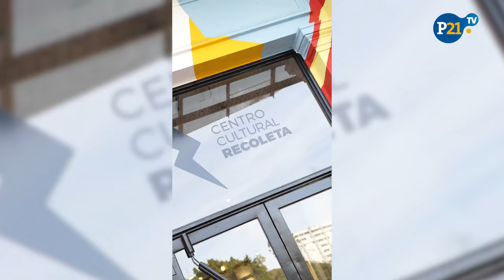Concurso 🇦🇷✈️ ¡Mami, nos vamos a Buenos Aires!: Así fue la premiación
Perú21 eligió los videos ganadores del concurso ¡Mami, nos vamos a Buenos Aires!.

Conversamos con Benjamín Dulanto, Gerente Comercial de JetSMART en Perú; y con María Valeria Noriega, Gerente Comercial y de Marketing de Hotel DAZZLER San Isidro.

Conocemos al ganador de dos pasajes a Arequipa: Diego León, quién viajará junto a su mami.

También conversamos con Briseth Verde, ganadora de dos pasajes a Cuzco, para viajar junto a su mamá.

Y finalmente María Elena recibió el tan deseado premio pasajes y hospedaje en Buenos Aires. ¡Felicitaciones!.

Esto es